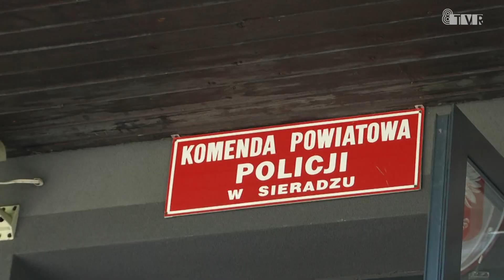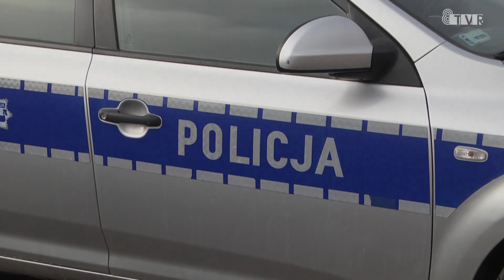Podsumowanie akcji "Znicz" w regionie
Tegoroczna akcja znicz trwała 6 dni. I ten okres na drogach w naszym województwie zdaniem policjantów był bezpieczniejszy niż ubiegłoroczny. Nadal jednak dochodziło do zdarzeń drogowych i zatrzymań nietrzeźwych kierujących. O tym, jak bilans z terenu powiatów sieradzkiego, zduńskowolskiego i łaskiego się przedstawia, powiemy w zestawieniu.